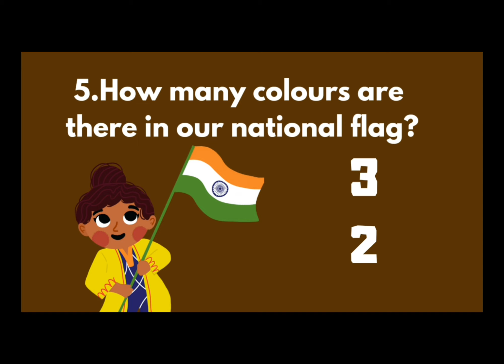Learn With Fun For Toddler ( Part 12)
Video Highlights:
Quiz for Toddler
# Preschool Quiz
What are fun quiz questions for kids?
What are some fun quiz questions?
Who am I questions and answers for kids?
How do you play 21 questions for kids?
What are some good 20 questions for kids?
What are simple questions for kids?
What is the 10 question game?
Do I know my child questions?
Are you questions for kids?
What are fun questions to ask 3 year olds?
What are good questions to ask a 3 year old?
What are common questions toddlers ask?
How do you play 20 questions for kids?
What is question game in Montessori?
Which is best questions for kids?
How many questions does a 4 year old?
What do most 3 year olds know?
What do 3 year olds like to play?
What a 3 to 4 year old should know?
How do I teach my 3 year old questions?
How do you talk to a 2 year old?
How do you play the 3 question game?
What is normal speech for a 2 year old?
What activities help toddler talk?
What should a 3 almost 4 year old know?
What questions should I ask preschool?
Should a 3 year old know colors?
What should a 2.5 year old know academically?
What questions do 4 year olds ask?
How do you entertain a 3 year old indoors?
What games should I teach my 3 year old?
How do I keep my toddler busy?
Do 2 year olds know what they are saying?
What a 2 year old should know?
What are common toddler questions?
What are some fun questions?
What should a 3 year old know educationally?
What should my toddler know by 4?
What are some fun questions to ask kids?
What Should toddlers be learning at 2?
How can I educate my 2 year old at home?
What self help skills should a 2 year old have?
What activities should a 2 year old be doing?
How do I entertain my 2 year old all day?
When should I start teaching my baby ABC?
What do 2 year olds struggle with?
What age do babies like books?
What letters to start teaching first?
When should I start teaching colors?
Can 2 year olds recognize letters?
When can kids count to 10?
How do I know if my toddler is happy?
Do 2 year olds get bored easily?
Should a 2 year old know colors?
What keeps a 2 year old busy?
How do you stimulate an intelligent 2 year old?
How do I teach my toddler at home?
What should my 2 year old be learning?
What is the best way to train a child?
How do toddlers learn so fast?
How do toddlers learn fast?
When should a child know their ABC's?
What is the first thing to teach a toddler?
How do I make my toddler enjoy time?
How do you make a toddler happy?
How do you play with a toddler?
How to teach a child to read?
How do I know if my 2 year old is gifted?
What are the 4 methods of learning for toddlers?
What age do toddlers learn the most?
How can I teach my toddler to memorize?
What words do most 2 year olds know?
What time do kids learn best?
How can I train my intelligent baby?
Learning activities for toddlers age 2
What educational activities for two year olds?
What creative activities can a two year old do?
How do I entertain my 2 year old smart?
What activities help brain development in toddlers?
What are good learning things for 2 year olds?